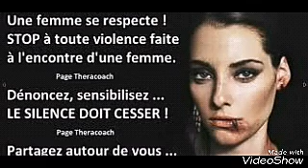S.O.S.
Pour ceux qui disent que je ne suis plus engagé
SOS Femme Violence Conjugale

39.19

Tarif : gratuit

Victime de violences psychologiques, morales, sexuelles ou physiques au sein de votre couple, vous ne savez à qui en parler, à qui vous adresser. Ou vous avez tout simplement besoin d'en parler … Des écoutantes qualifiées respecteront votre anonymat et pourront vous indiquer les associations, les services, les professionnels qui vous aideront dans vos démarches.
Fédération Nationale Solidarité Femmes.